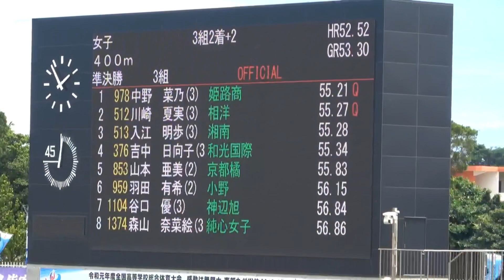準決勝 女子400m 1〜3組 沖縄インターハイ R1